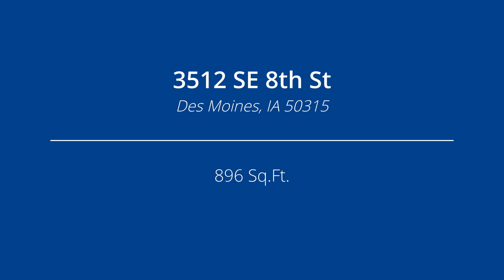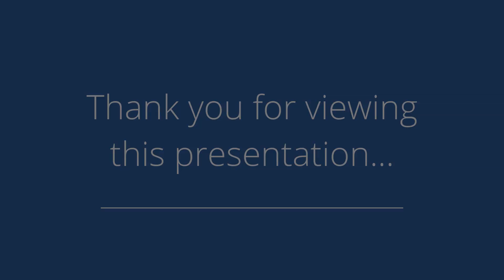3512 SE 8th St, Des Moines, IA 50315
Presented by: Ernest Huffey

Broker: IOWA REALTY - ALTOONA OFFICE